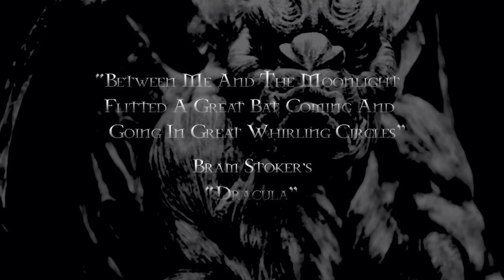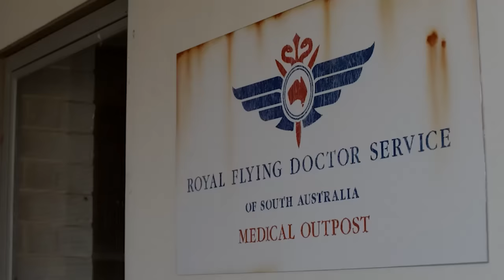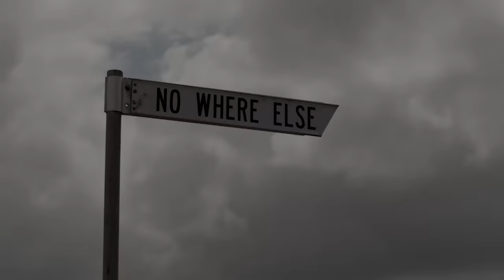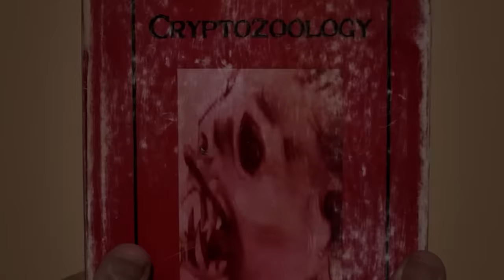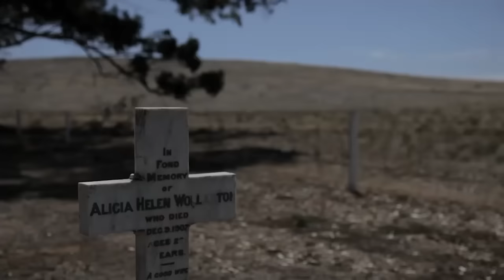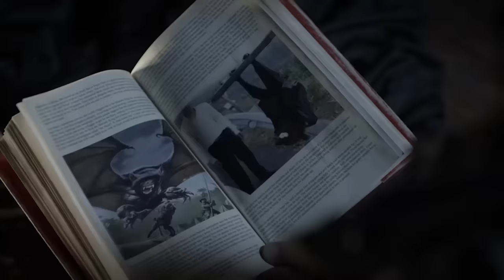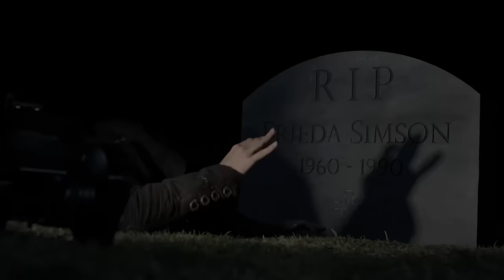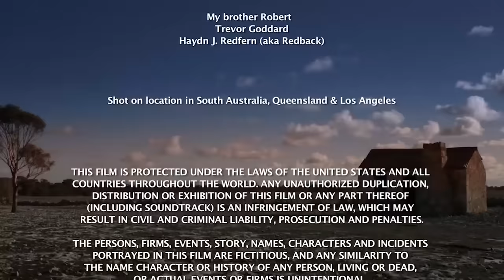LIKE A BAT OUTTA HELL 🎬 Exclusive Full Fantasy Horror Movie 🎬 English HD 2023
🔴 Title: LIKE A BAT OUTTA HELL (aka NOWHERE ELSE)
🔴 Summary: A young group of avid documentary film makers are sent to shoot in the vast extremes of the South Australian wilderness. They end up in a place called Nowhere Else. What transpires there is devastatingly, like nothing else on Earth. sci-fi

YOP: 2013
Cast: Vernon Wells, Rachael Murphy, Marco Dapper
Director: Danial Donai
Writer: Danial Donai

🔴 Certificate: TV-MA